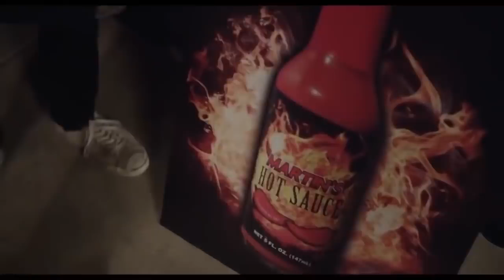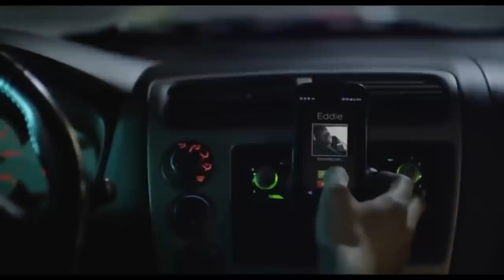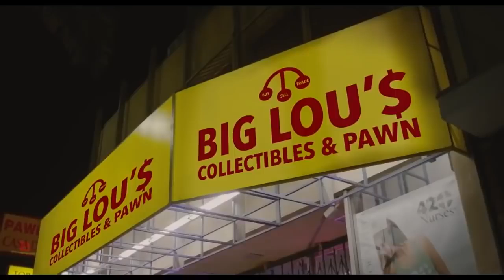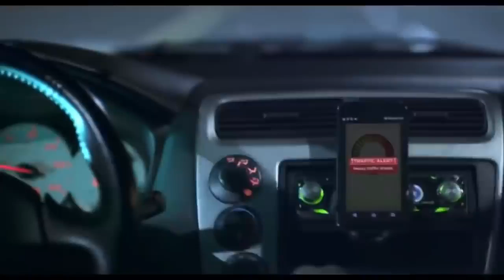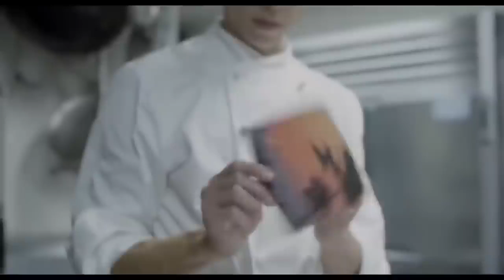Lifetime Movie 2021 The Perfect Neighbor Based On A True Story